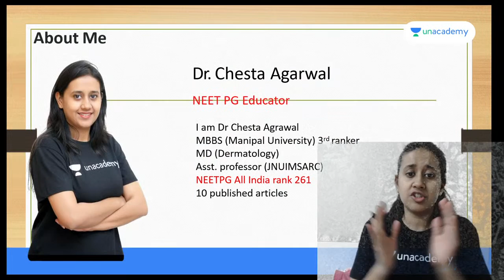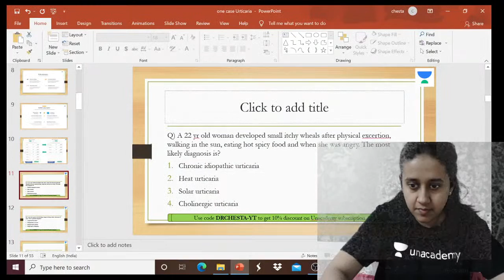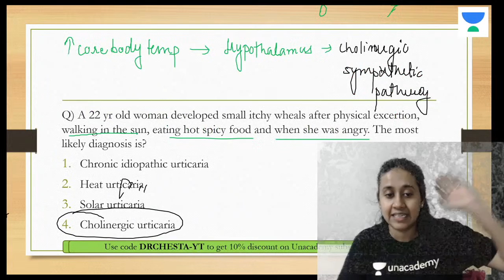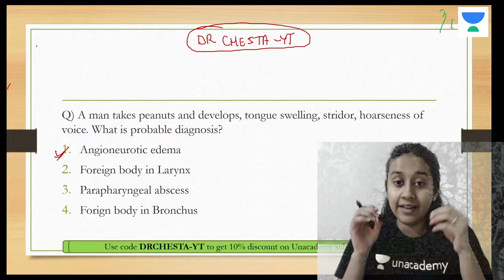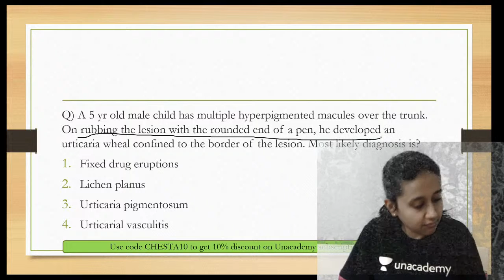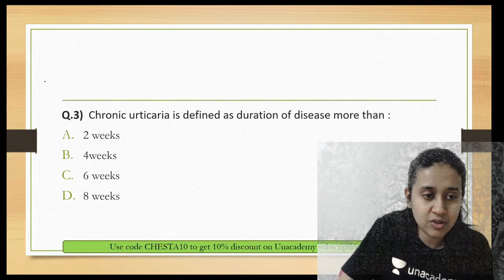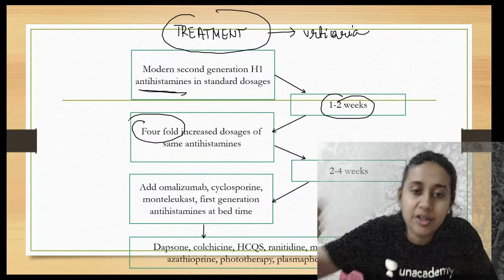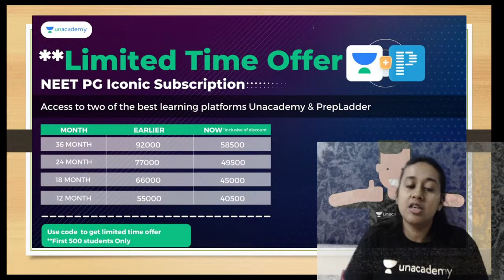One Day One Case Series: Urticaria | Dermatology | NEET PG 2021 | Dr. Chesta Agarwal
One Day One Case Series: Urticaria will be discussed in this Lecture to crack NEET PG 2021. Students are requested to watch the entire session for better understanding.

Dr. Chesta Agarwal, MD ( Skin & VD), has done MBBS from Manipal University and scored Distinction (3rd ranked). She went on to crack NEET PG with All India Rank 261 and chose Dermatology for MD. She has authored 7 articles already published in various National indexed dermatology journals and many more are in the process of publication. She recently received the best original article award 2018.

1. Learn from your favourite teacher
2. Dedicated DOUBT sessions
3. One Subscription, Unlimited Access
4. Real-time interaction with Teachers
5. You can ask doubts in the live class
6. Limited students
7. Download the videos & watch offline